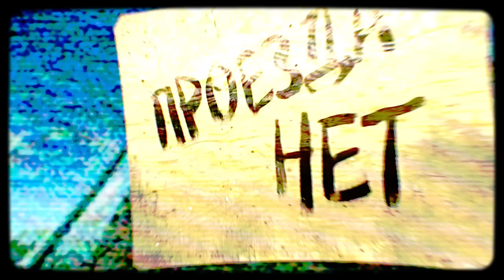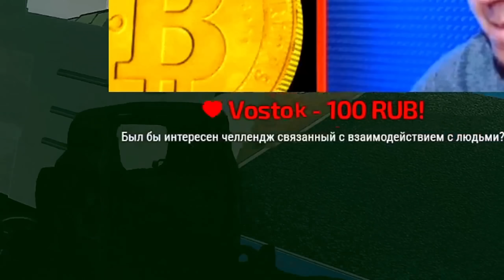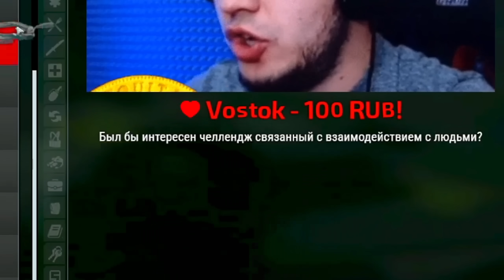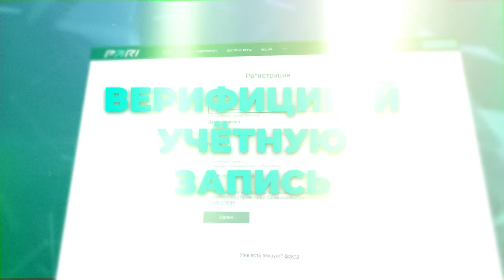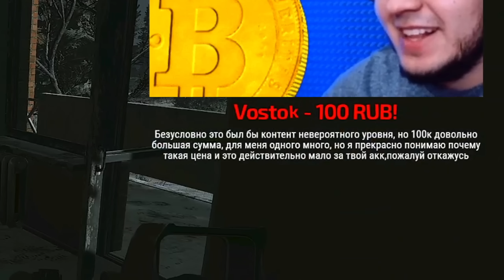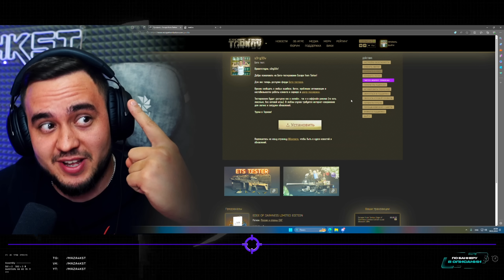ВАЙПНУЛ АККАУНТ ЗА 100.000 РУБЛЕЙ | ESCAPE FROM TARKOV | HIGHLIGHTS #219 | MAZA4KST